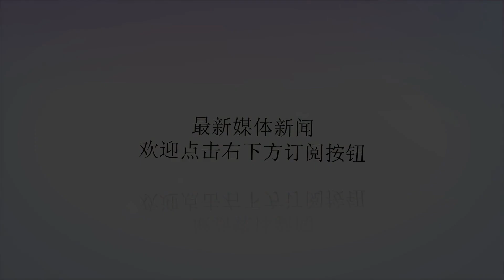外媒：“模仿时代”已结束 月背着陆再次为“中国制造”正名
谢谢！参考消息网1月5日报道外媒称，当中国3日宣布成功登陆月球背面时，这不仅仅是一个科学突破。在北京看来，其不断扩大的太空任务还带有越来越明显的象征意义。据美国《华盛顿邮报》网站1月3日报道，专注太空探索的澳大利亚皇家学会科学家艾伦·达菲说：“这不仅仅是一次着陆。今天宣布的消息清楚地表明了中国技术的成熟度。现在看来，北京追赶美国能力的长期目标有可能在20年内成为现实，就登月而言或许只需要10年。”报道称，3日宣布的消息出乎一些人的意料。在此之前，没有任何国家让航天器降落在月球背面——永远不会面对地球的那一面——因为这个位置意味着无法进行直接的无线电通信。但中国研究人员成功克服了这一挑战。虽然中国官员对任务细节保密，但这次任务是早就计划好的。达菲说：“本世纪初，没有人会猜到中国会如此迅速地成为太空领域的重要参与者。当北京终于在2003年将其第一位宇航员送入轨道时，西方观察家对相关新闻不屑一顾。”报道称，在中国继续扩大行动之际，对太空探索的热情在美俄这两个拥有最成功项目的国家却在减弱。从某些方面来说，中国的项目已与美国的能力相当，尽管它的开支仍远远低于美国。2018年中国安排了约40次航天发射，是2017年的两倍多。中国取得如此迅速的进展可能令人惊讶，这些项目将使公众更快地把中国视为顶级太空强国。还有外媒认为，中国成功着陆月球背面发出了重要信号。据瑞士《新苏黎世报》网站1月3日报道，中国问题专家马库斯·赫尔曼认为，中国登陆月球背面并非纯粹的象征性行动，此举也向国内民众发出了重要信号：始于40年前国家领导的技术追赶取得了成功。赫尔曼说，这次登月的时间点确实很特殊，与贸易冲突一样，进军太空的努力也是美中技术竞赛的一部分。但这不是纯粹的宣传行动，中国也希望这带来技术溢出效应，最终让其他行业获得新应用。奥地利《新闻报》网站1月3日的报道认为，中国成功着陆月球背面再次证明今天“中国制造”远不止意味着廉价生产，坐在流水线旁仿制名牌手提包的时代已经结束了。报道举例，“北斗”导航系统2020年就将在全球投入使用，甚至会取代西方提供的选项。报道称，太空技术只是中国为跻身领先的世界技术大国而大力资助的领域之一。中国的最新技术成就清单可以拉得很长。技术将彻底决定世界。首先掌握技术的国家将为新的世界秩序制定规则。1月3日，科研人员在北京航天飞行控制中心紧张工作。当天，人类首个在月球背面软着陆的探测器嫦娥四号稳稳降落在月球南极-艾特肯盆地冯·卡门撞击坑。（新华社）